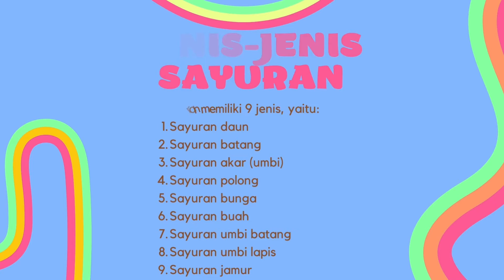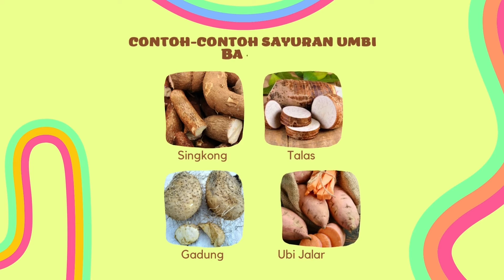Mengenal Jenis-jenis Sayuran